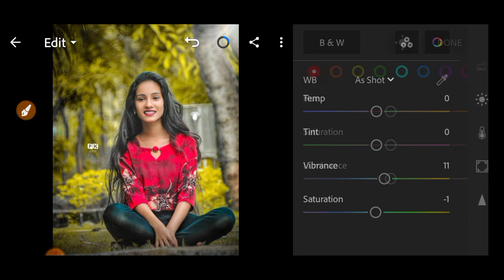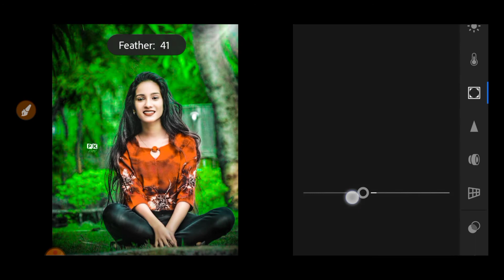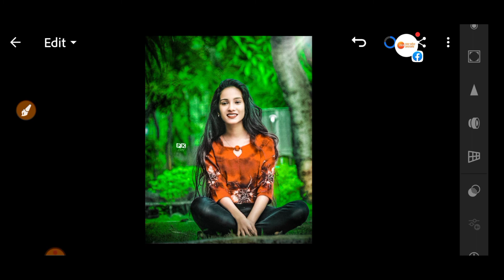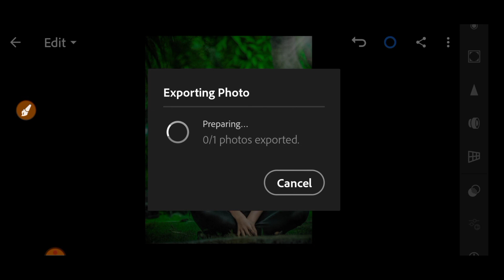Lightroom cute girl photo retouching || Lightroom Best photo editing || Mehra editing Zone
▶Hey Guy's Welcome To Mehra Editing Zone

Your Query
picsart editing
photo editing
picsart editing new style
picsart 3d instagram viral editing
picsart
picsart editing turtorials
picsart viral editing new,
picsart instagram photo editing,
picsart viral photo editing tutorial